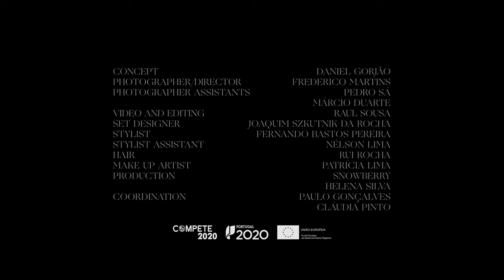Portuguese Shoes Campaign: Fernando Pessoa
Walking side by side, the footwear industry has celebrated the arts and the national culture for 12 years. In 2022, APICCAPS pays homage to the works and main artists of the Portuguese painting scene that symbolize what distinguishes us as a country, civilization and collective personality. It is what makes us unique in a world ever more open, diverse and globalized.